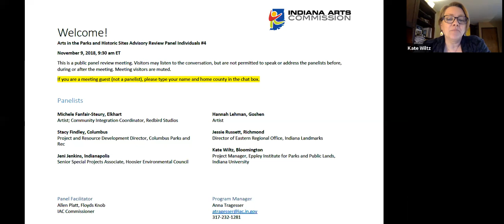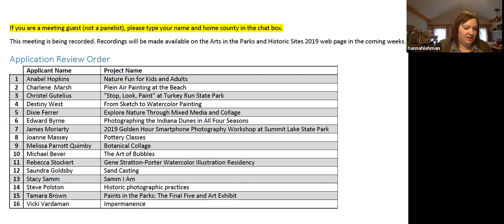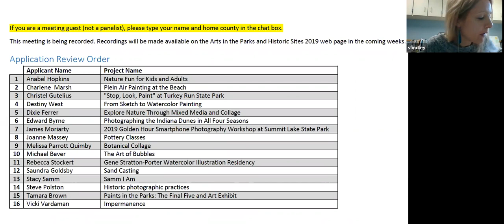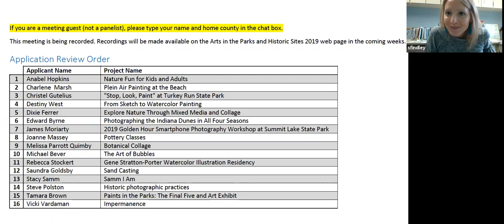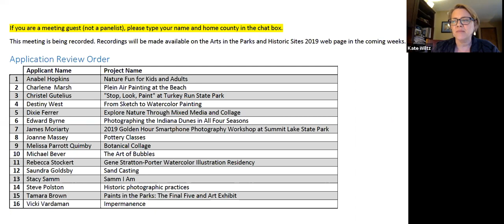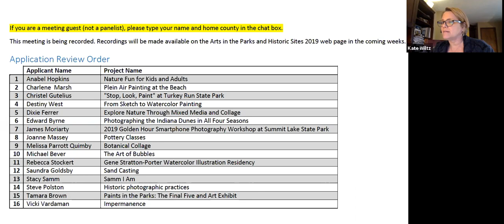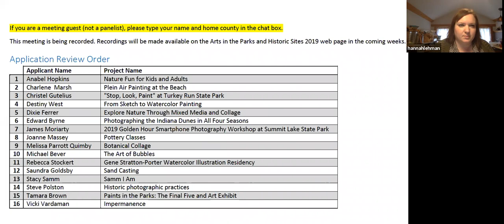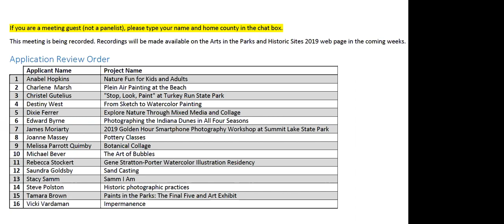2019 Arts in the Parks and Historic Sites Panel - 4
Applications Reviewed in this Panel

Anabel Hopkins
Charlene Marsh
Christel Gutelius
Destiny West
Dixie Ferrer
Edward Byrne
James Moriarty
Joanne Massey
Melissa Parrott Quimby
Michael Bever
Rebecca Stockert
Saundra Goldsby
Stacy Samm
Steve Polston
Tamara Brown
Vicki Vardaman